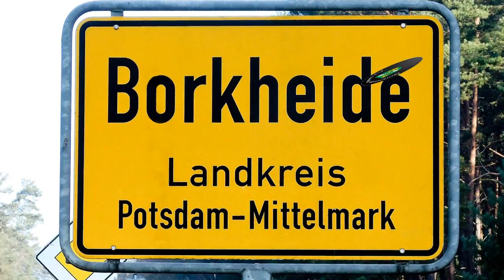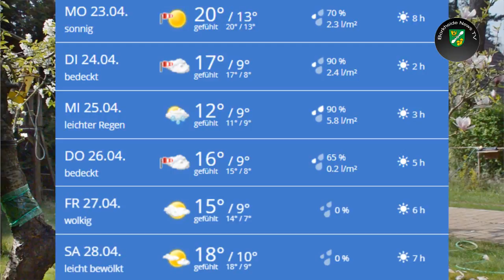Borkheide News TV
Information der Woche aus Borkheide; 48 Stunden schuften im Jugendraum, Bambinis gewinnen gegen Stahl Brandenburg, TSG auf dem Treppchen, Hüpfen mit der DLRG, Baum&Borke Open Air im Sommer, Frühlingsfest im Amtspark Brück und bald feiert 2der besondere Abend" 20 jähriges und last but not least, Matze macht doch nicht das Wetter